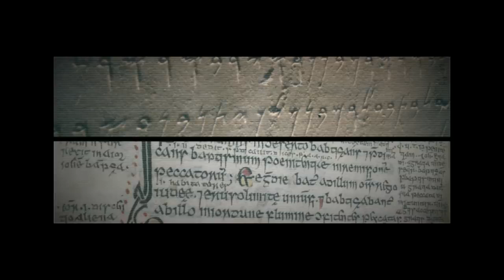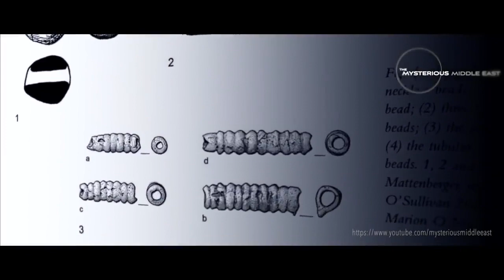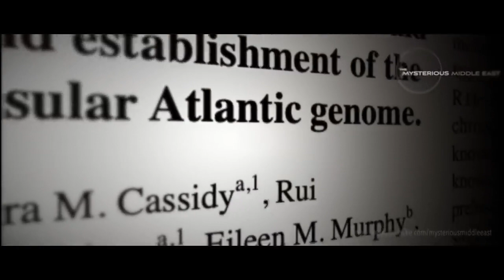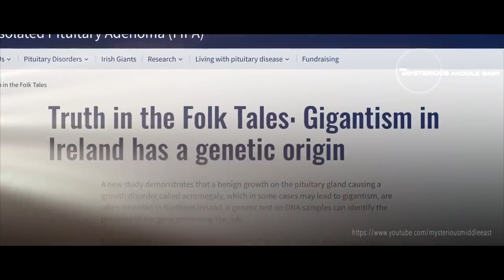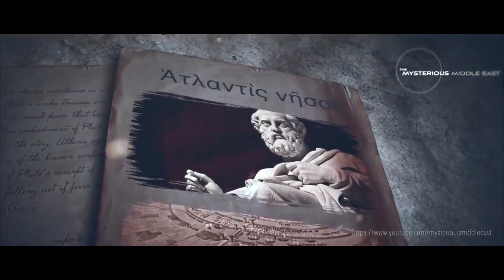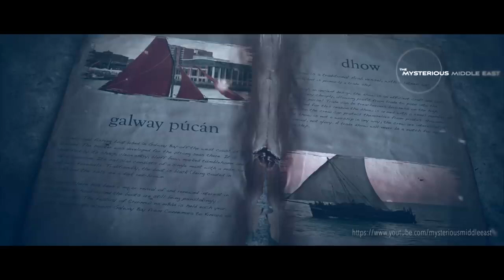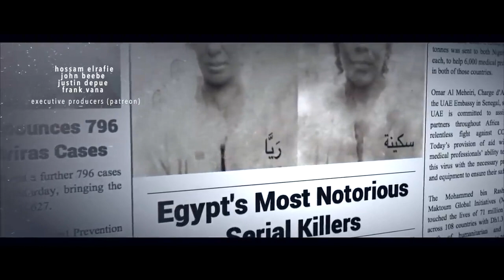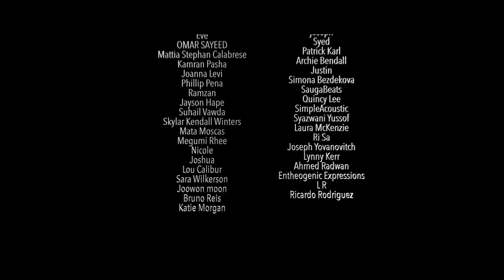Exploring Irelands Asiatic Roots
It's time for people to be educated, open and honest in discussions with one another.

How does Irish mythical Celtic folklore connect to the various histories and lores of ancient Morocco, Algeria, Egypt, Tunisia, Lebanon and Mauritania? Could there be any archeological and genetic DNA evidence connecting Ireland's stories of ancient giants, Atlantis and demonic gods to North Africa and the Middle East?

Thanks to Mythical Ireland for granting me permission to use some of their content for this episode.

For more information about Ireland's historical links with North Africa and the Middle East with a far more grounded take, see their interview with Bob Quinn

Chapters:
0:00 Preview: Gaelic & Phoenician Connections
0:34 Introducing Irish Mythology
1:37 The Irish Ancient Egyptians
5:25 Atlantis & The Fomorian Giants
7:53 The Genetic Atlantian Descendants

Sources:

Neolithic And Bronze Age Migration To Ireland And Establishment Of The Insular Atlantic Genome.
Lara M. Cassidy et al (Trinity College, Dublin)

History dot com
Who Were The Sea Peoples

Jason Colavito
Atlantis And The Sea Peoples

The Thumbnail is Koledo by Kriegerman on Deviant Art

Credit: Mysterious Middle East